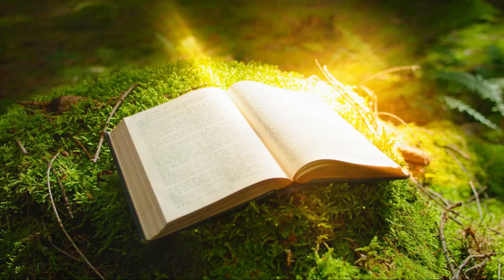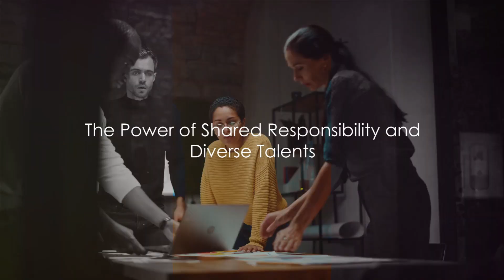Church Leadership Selection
Struggling with leadership challenges? The Early Church faced a similar food pantry crisis, but their solution was surprising! Discover 3 timeless leadership qualities they prioritized (hint: it's not about resumes!) and how they can transform your church today. Click to watch and learn more!